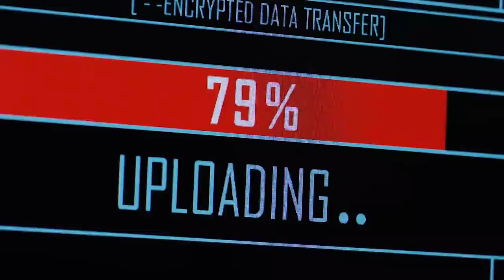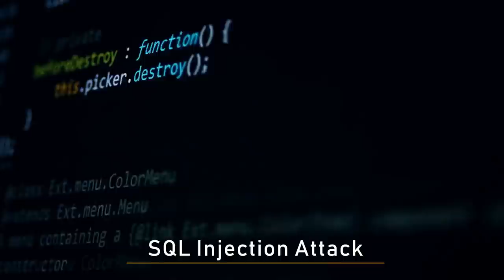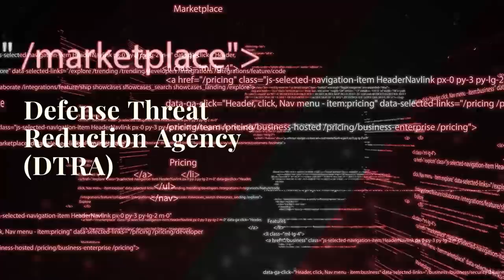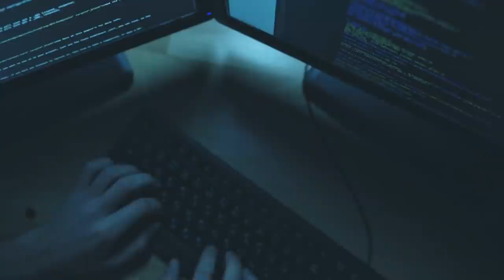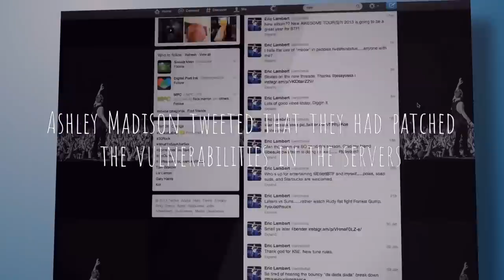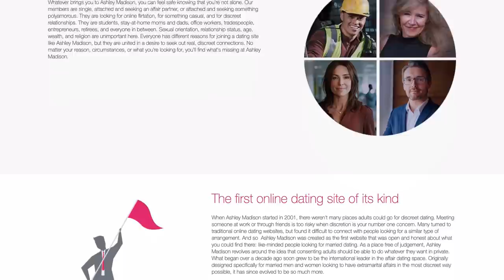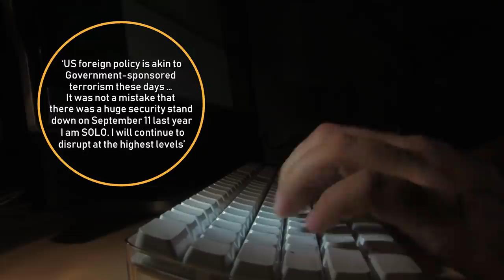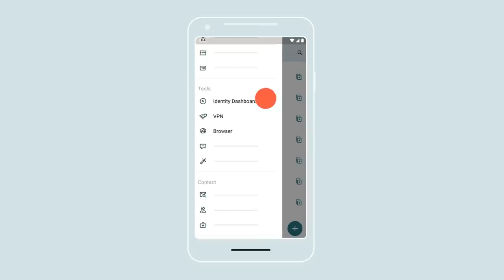The Biggest Computer Hacks in History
Editor: Theo Dodridge